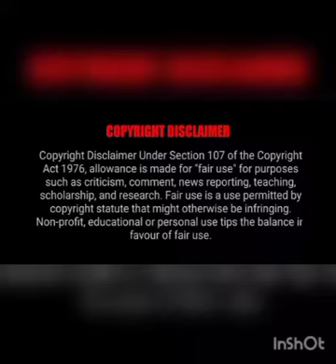king kenny vs faze temperrr full fight highlights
king kenny vs faze temperrr full fight highlights | king kenny vs faze temperrr fight highlights